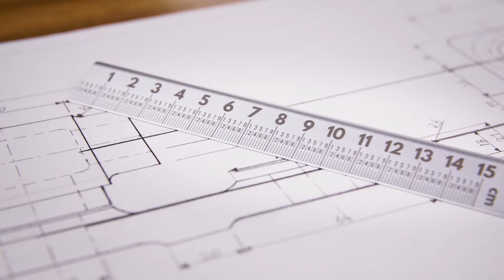25° Ruler, Reimagined. Just Launched!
The 25° Ruler sets a new standard in ergonomic design, boasting a unique 25° slope for optimal reading ease, combined with large, easily discernible fonts and dual measurement scales for both centimetres and inches. Every tick mark is meticulously labelled for accuracy, ensuring precision in every project. Starting at zero for edge-to-edge measurements, designed for a comfortable grip, and ensuring safety during cutting tasks, it's available in five sizes and colours, catering to diverse needs with style and practicality.

Join the ruler revolution; back the 25° Ruler now!